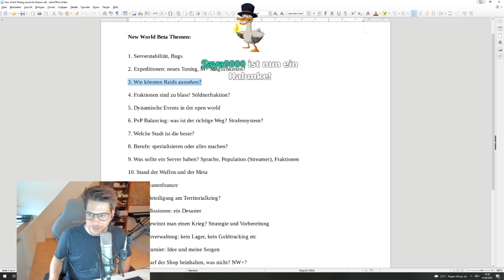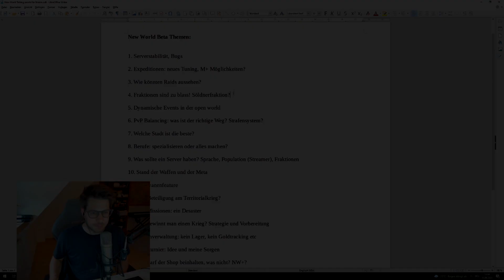Wie könnten Raids in New World aussehen? (Streamausschnitt)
Wie könnten Raids gestaltet sein, damit sie für New World funktionieren? Das MMO beitet allein schon aufgrund seines Kampfsystems hier wohl andere Ansätze an als die klassischen themepark Titel. Um Fragen wie diese geht es in diesem Video! Viel Spaß :)

Epic Games Creator Code: "Entenburg"

Meine Ausstattung:

Grafikkarte: RTX 2080 Super
Tastatur: HyperX HX-KB5ME2
Maus: Logitech G203
Headset: Razer Kraken
Kamera: Logitech C920

▬▬▬▬▬▬▬▬Socialmedia▬▬▬▬▬▬▬▬